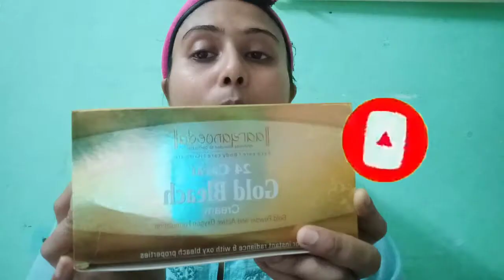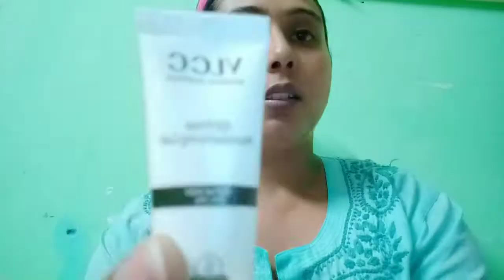how to do self facial